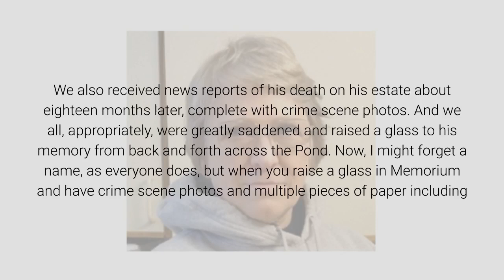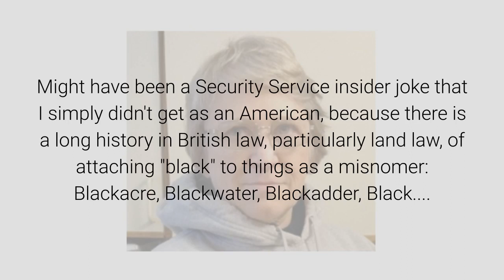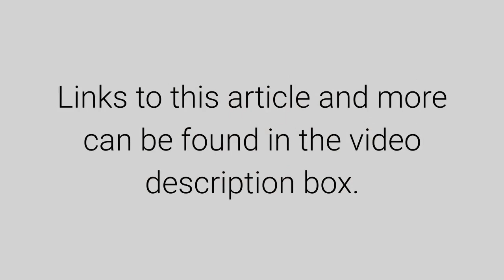Correction: Blackheath not Blackwell November 20, 2019 By Anna Von Reitz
Well, folks, there's something a little bit crazy going on here.  I actually lived through the live action of Lord James' speech that was reprised as part of the White Hats Report #48, Episode 1,  back in 2010, and followed the whole matter, as did Brits of my acquaintance (people I still know) and the correspondence that I have from that time and what we all remember is: Lord James of Blackwell, not Blackheath.

We also received news reports of his death on his estate about eighteen months later, complete with crime scene photos. And we all, appropriately, were greatly saddened and raised a glass to his memory from back and forth across the Pond. Now, I might forget a name, as everyone does, but when you raise a glass in Memorium and have crime scene photos and multiple pieces of paper including news articles it does tend to stick. and while I, as an American, am not apt to know the names of British Members of Parliament by heart, my Brit friends are much more sentient about their quote "heroes and buffoons" and it seems very unlikely that they would have made such a mistake or continued in calling him "Blackwell" .?

Might have been a Security Service insider joke that I simply didn't get as an American, because there is a long history in British law, particularly land law, of attaching "black" to things as a misnomer: Blackacre, Blackwater, Blackadder, Black. you get the picture. Something that is described as "black" in Britain has a history of meaning that it is hypothetical, under cover, occult, so the use of "Blackwell" instead of "Blackheath" may have been in that vein.

Anyway, I am assured that Lord James is Lord of Blackheath (which sounds even more unpleasant than Blackwell) and even more astonishing from my point of view, having seen photos of his head partially blown away, I am also assured that Lord James is alive and well.

So I got a free shot of Irish Whiskey back in 2012, and am much relieved that such a brave man is still standing.

Reports of my own death, like the reported "deaths" of Neil Keenan and, apparently, Mark Twain, back in the day, have also been "greatly exaggerated" and are most likely the result of fear from our friends or wishful thinking by our enemies--- but I have never, myself,  wished Lord James anything but fair winds and blessings.